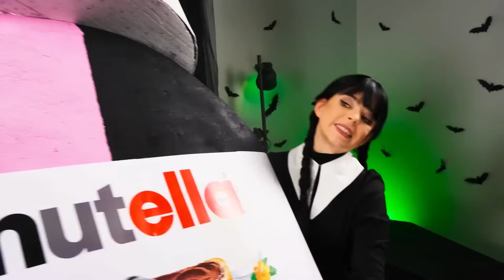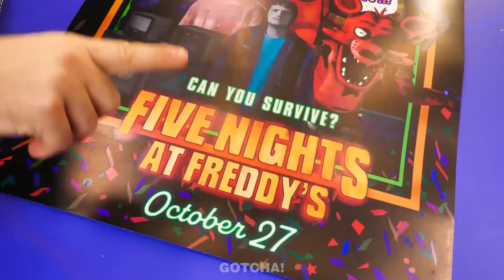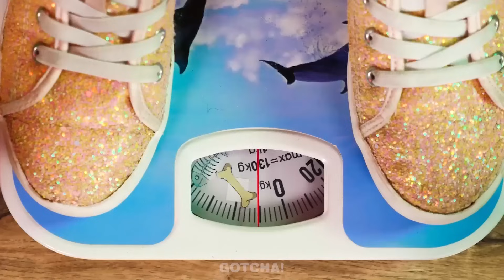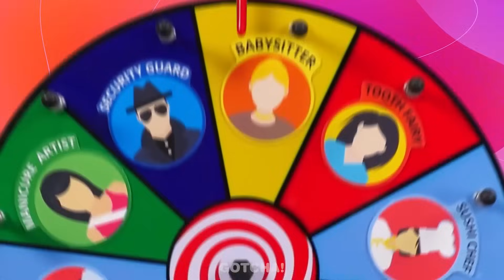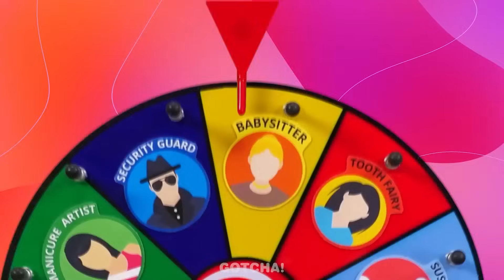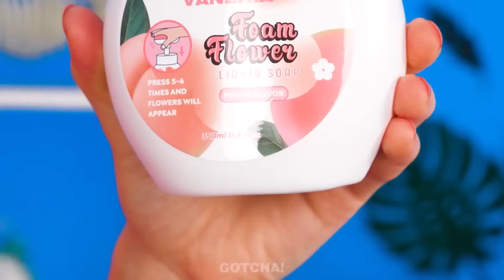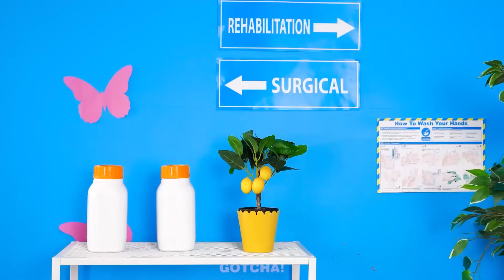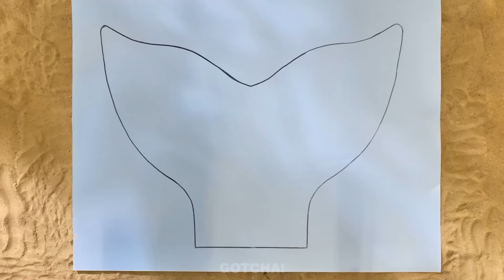Mercredi VS Enid: Astuces hiver:snowflake:! Situations drôles, gadgets géniaux par Gotcha! Viral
Hé, Gotchers ! Mercredi et Enid ont décidé de profiter pleinement de l'hiver aujourd'hui. Mais c'est la saison froide, alors ils ont préparé quelques hacks et gadgets d'hiver sympas pour les aider à profiter de la neige ! Ne manque donc pas notre nouvelle vidéo pour t'en rendre compte par toi-même. Et reste à l'écoute pour d'autres hacks ingénieux et gadgets délirants de Gotcha ! Sois viral

Si tu as aimé cette vidéo, tu pourrais aussi aimer : Comment devenir une sirène | Meilleurs gadgets de beauté et situations drôles par Gotcha ! Viral

sub_confirmation=1

Téléspectateurs de moins de 18 ans : veuillez noter qu'une autorisation parentale ou du tuteur légal est nécessaire pour accéder à cette chaîne. Nous conseillons aimablement aux parents ou aux tuteurs légaux de consulter les conditions d'utilisation de YouTube à l'adresse avec leurs enfants. Nous te remercions de ta coopération.

Les producteurs et les créateurs ne font aucune déclaration et ne donnent aucune garantie quant à l'exactitude, à l'applicabilité ou à la pertinence du contenu de cette vidéo. Cette vidéo a été réalisée strictement à des fins de divertissement et d'information. Si tu souhaites appliquer les idées contenues dans cette vidéo, tu assumes l'entière responsabilité de tes actes. Les producteurs et les créateurs de cette vidéo ne sont pas responsables des dommages ou des pertes résultant de l'utilisation de ce matériel vidéo. Tous les produits et noms de sociétés présentés dans cette vidéo sont des marques commerciales™ ou des marques déposées® de leurs détenteurs respectifs. Leur utilisation n'implique aucune approbation de leur part.